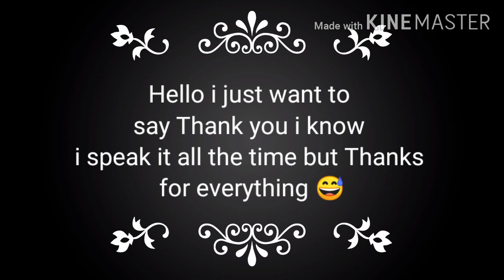Dream team +BadBoyHalo react to Nightmare Dream Part 4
Nightmare Dream is here to scary all of us xd.